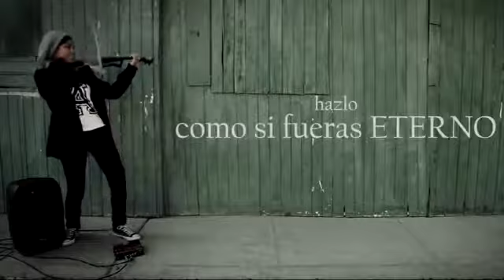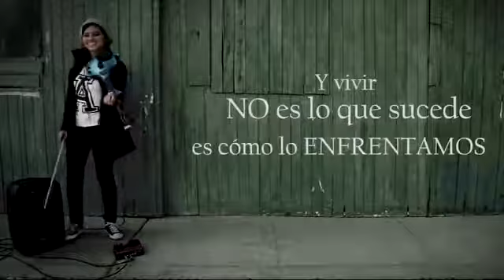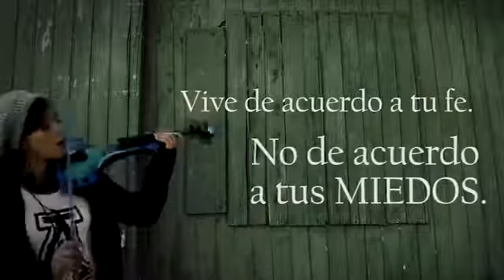Que tal toca